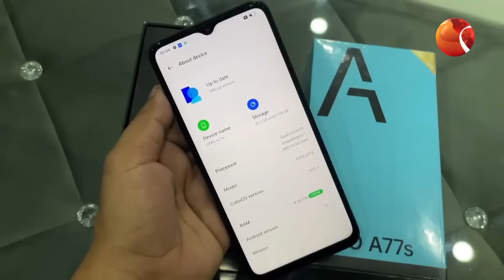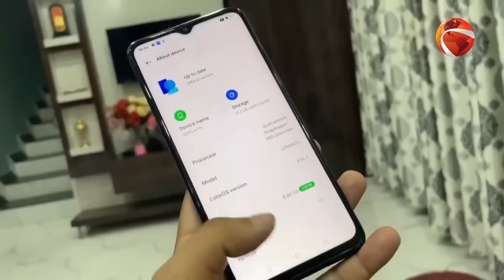বাজারে এলো Oppo'র নতুন বাজেট ফোন | Oppo A77s | Smartphone Review | Channel 24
»» Office Address:
Bangladesh.